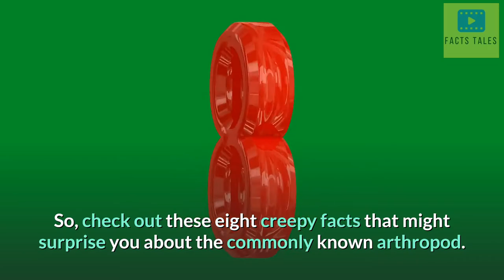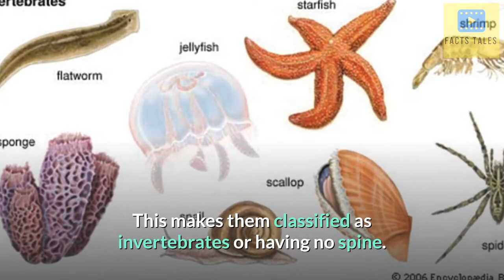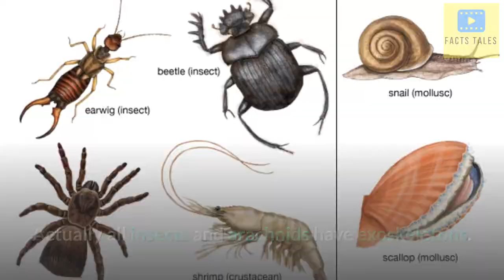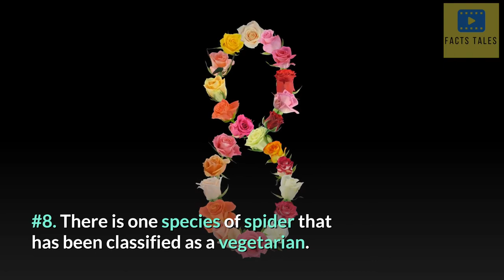8 creepy Interesting about Spider Facts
Creating videos like this is very easy. All you need is a script or any blog post that you have. With that, you can convert any piece of an article into a fantastic video. All you need is a script or any blog post that you have. With that, you can convert any piece of an article into a fantastic video.